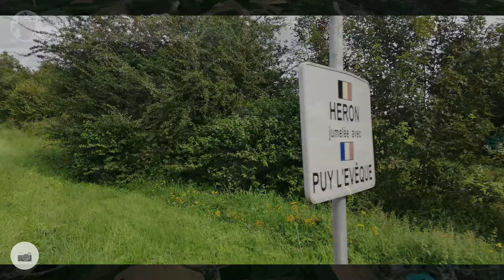Sortie avant la pluie, 21 août 2021